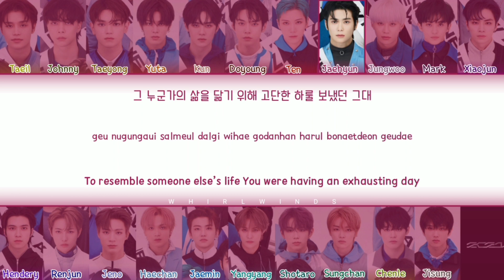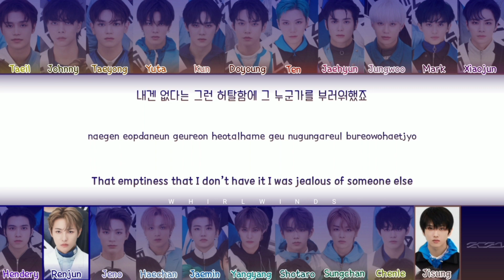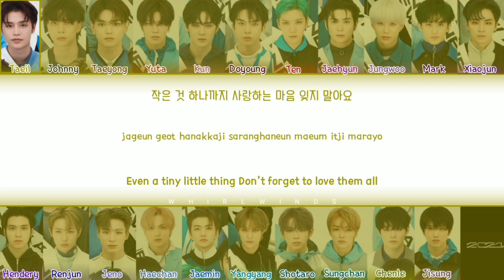NCT 2021 엔시티 2021 'Beautiful' [Color Coded Lyrics Han/Rom/Eng/가사]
NCT 2021 - Beautiful